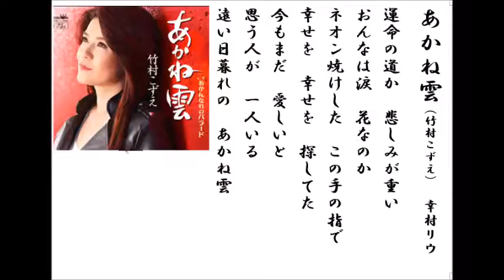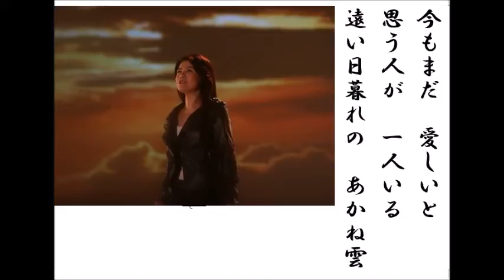詩吟・歌謡吟「あかね雲(竹村こずえ)」幸村リウ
竹村こずえの最新歌です。月刊カラオケファン、歌の手帖、９月号より。